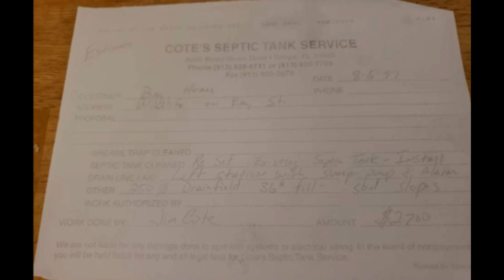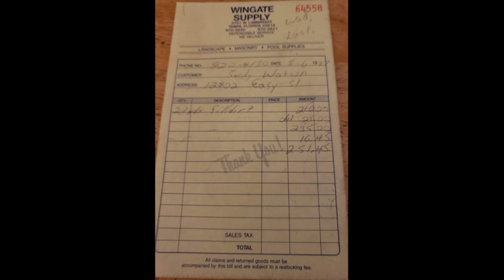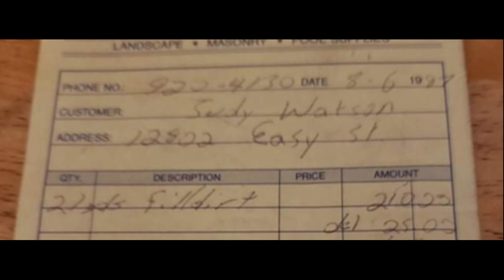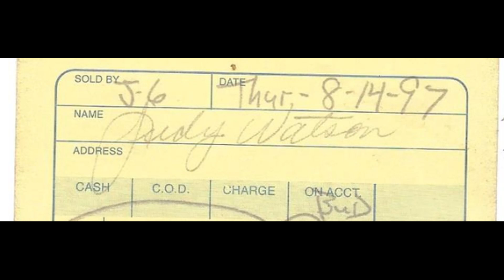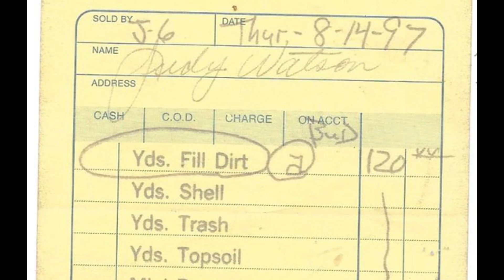Tiger King - New Evidence Regarding Septic Tank Theory!!!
Carole says Judy moved in long before Don went missing. Judy has stated that's not true. Here we have evidence that goes along with Judy's version of when she moved in at Wild Life on Easy Street.
Why hasn't Carole contacted me back regarding the septic tank?